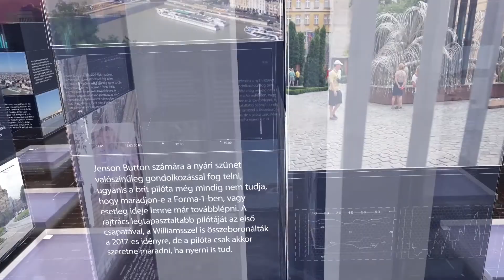PIRKADAT: Kis-Benedek József